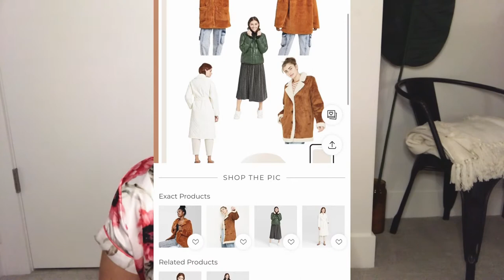What I Got for Christmas and Birthday 2021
WHAT I FOR CHRISTMAS AND MY BIRTHDAY 2021

Women's Apt. 9® Short Sleeve Pajama Shirt & Pajama Shorts Set

J.Crew TORTOISE HOOP EARRINGS

J.Crew HIGH-RISE 7/8 LEGGINGS IN SIGNATURE FLEX

The GAP Big Shirt in Poplin (Oversize Button Down White Shirt)

DKNY Tilly Medium Logo Backpack, Created for Macy's

Tilly’s RSQ Oversize Women’s Joggers

BISSELL - PowerFresh Deluxe Corded Steam Mop

Linking Kohl’s and ULTA in case you have coupons or points!

KOHL’S FINISHING TOUCH FLAWLESS MAKEUP AND SKINCARE FRIDGE
ULTA FINISHING TOUCH FLAWLESS MAKEUP AND SKINCARE FRIDGE

FAQ: How to Pronounce My Name: SHA-DAY
Yes, like the singer of the hit songs “Smooth Operator” and “Lovers Rock”. 😊

My Scale: RENPHO Weight Loss Scale (Bluetooth + Phone App)

WATCH MY FITNESS JOURNEY FROM THE BEGINNING

JOIN THE ON THE RUN FAM! 💕🤗

FOLLOW SADE ON SOCIAL

📱Tag me in your progress and recipe photos & videos!

CAMERA & PRODUCTION EQUIPMENT 🎥

Professional Camera: Sony Alpha a6000
Ring Light: 8" Ring Light & Selfie Tripod
Box Lights: LIMO STUDIO Softbox Light Kit
Editing Software: Adobe Creative Cloud (Premier Pro)